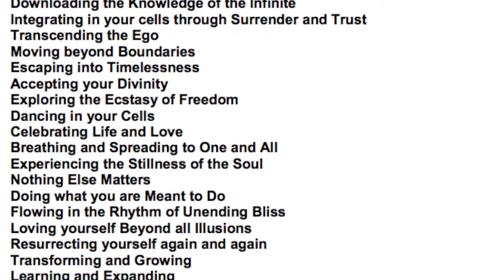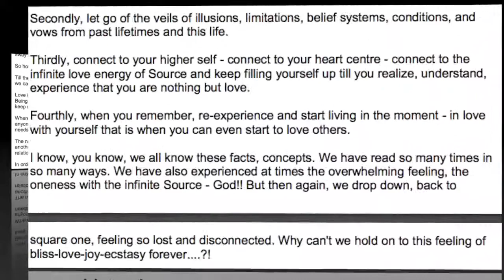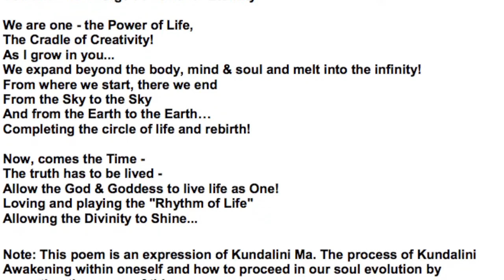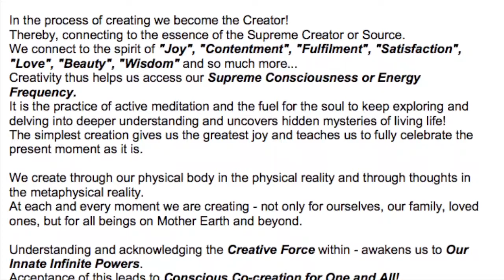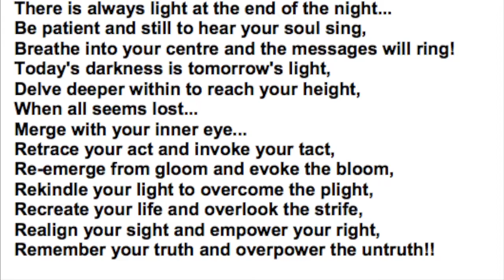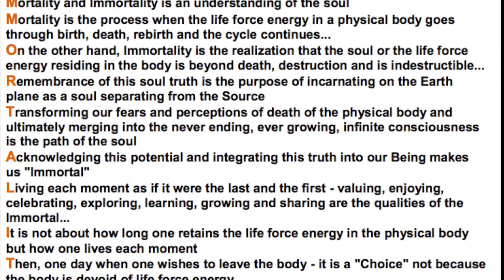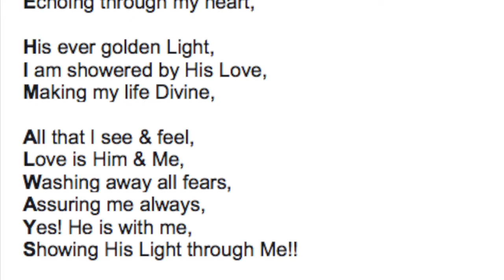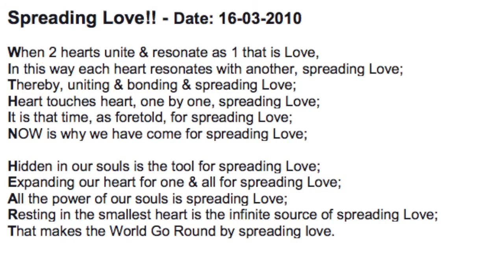UCR Artists Sharing Art Episode 1:Sumita Chatterjee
UCR`s Artist Sharing Art Series features unknown Artists, who wish to share their art with others. Sumita is a spiritual seeker and holistic healer. She is an eternal student learning from great masters, teachers and the greatest teacher -"Life". Her life purpose propels her to spread her experiential knowledge and wisdom.She conducts personal healing sessions and workshops on Energy Healing, Channeled Sacred Dance, Mudras and Movement, Creative Arts, The Elements, Re-parenting and Reclaiming the Inner Child, Re-birthing Breath work,Past Life Regression and Body Therapy. She also channels Soul Paintings and Mandalas.